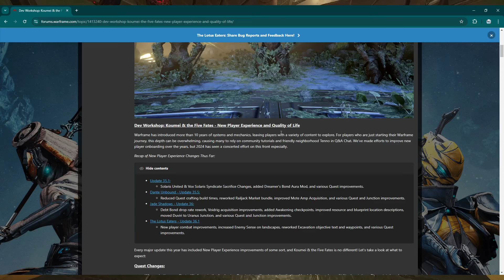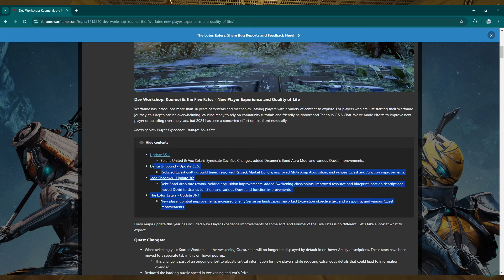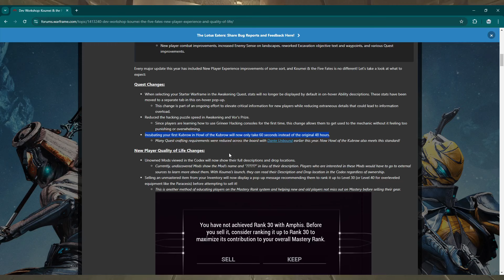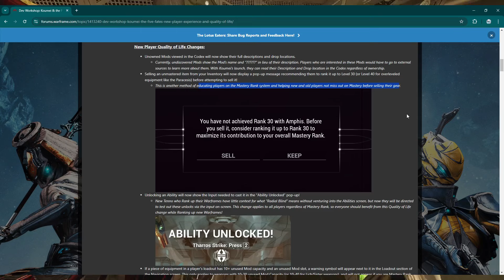[WARFRAME] Koumei And The Five Fates Dev Workshop Overview (New Player Changes) | The Lotus Eaters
There is not a ton of stuff going on in game right now and there are some great changes here to cover.